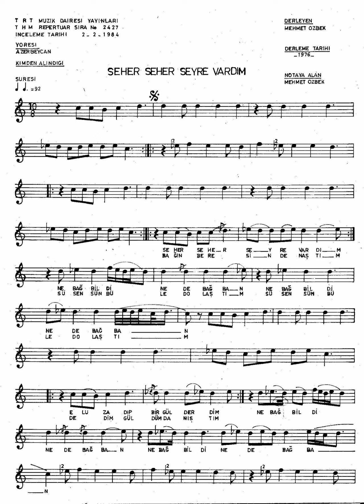2427 Seher Seher Seyre VarDım 2x92 184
{{Seher} 2 Seyr E Var Dım} 2
    {Ne Bağ Bil Di Ne De Ba(ğ)Ban} 2
{El Uzad Ip Bir Gül Ver Dim} 2

{De Dim Bu Bağ Ne Ecep Yer Di(r)} 2
  {Gül/Çiçeyh Ler İ Teze/Taze Der/Ter Di(r)} 2
{Yâr İm Mene Buse Ver Di} 2

{Kian Da Eski Mi At Tım} 2
  {Kül Len Âlem İ Uy A TTım/Lım} 2
{Gül Ler İn Den Deste Tut Tüm} 2

{Bağ In Bere Sin Den Aş Tım} 2
  {Sü Sen Sümbül E Dolaş Tım} 2
{Oy(n)a Dım Gül Düm Danış Tım} 2

{Şahan De Yer Ok Mu At Tın} 2
  {Kul Li Yâr E Mi Oy At Tın} 2
{Gül Çiçeh Ten Yük Ü Müm Tut Tum} 2